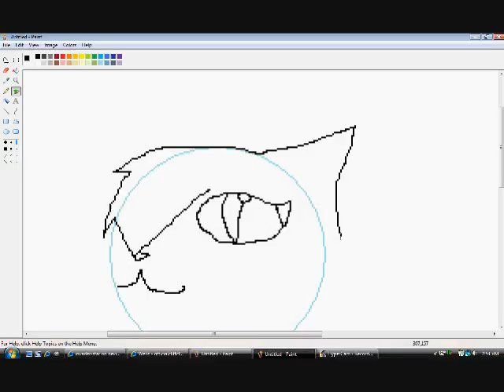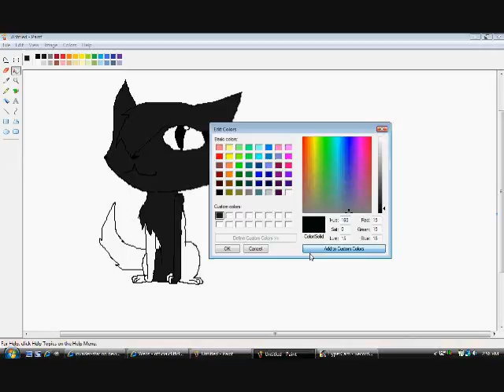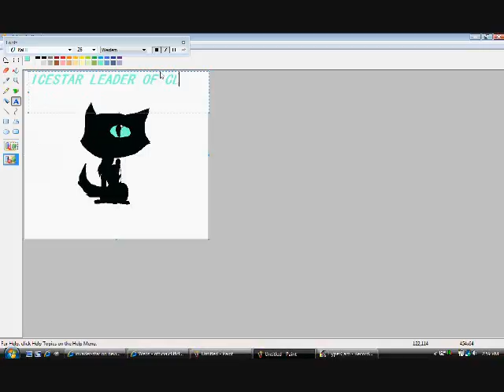icestar request speed paint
yay my first speedpaint one of my friends asked if i could draw her Warrior OC I said sure and decided to make it a speedpaint!
Warrior Cats (c) The Erin hunter Gang!!(cuz erin hunter is actully 4 people!!)
Icestar (c)SuperCharlieLover from dA